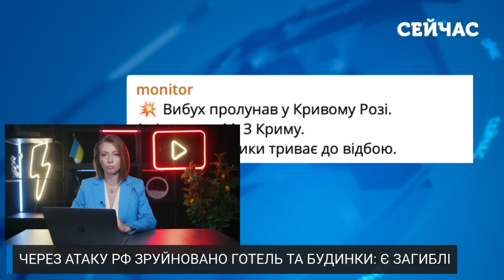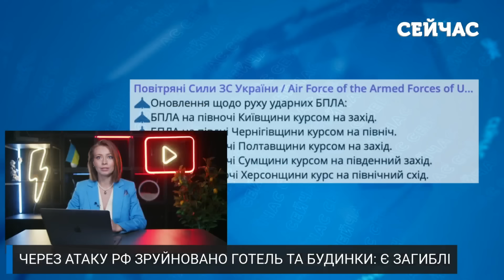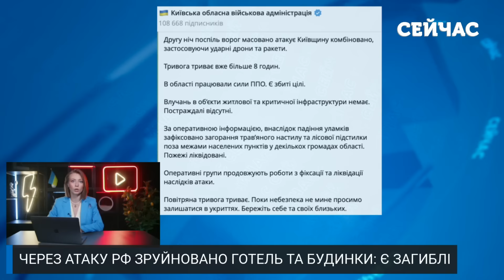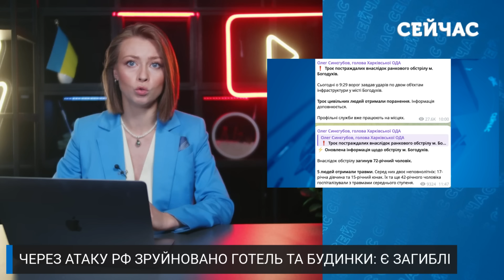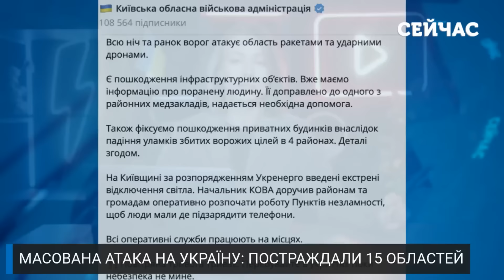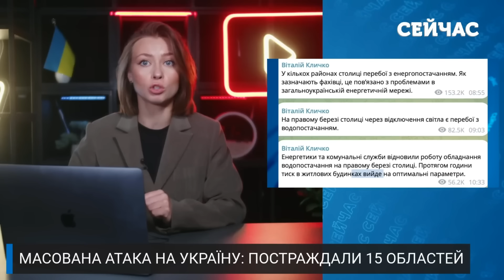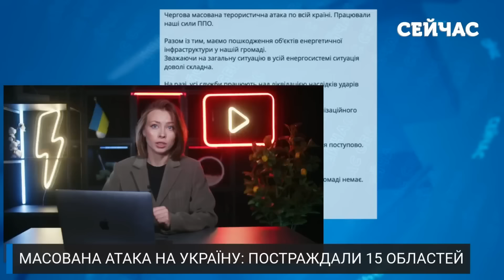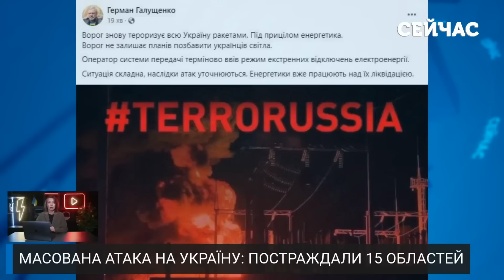❗️Екстрено! Нові ВИБУХИ у КИЄВІ. ІСКАНДЕРИ вгатили по ГОТЕЛЮ з ЛЮДЬМИ у Кривому РОЗІ. Купа ЖЕРТВ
Чергова трагедія через російську атаку! Нелюди влучили Іскандером в  готель у Кривому Розі. Серед цивільних є загиблі та поранені. Є жертви обстрілів на Харківщині, Херсонщині та Запоріжжі. ППО також працювала у Київській, Хмельницькій та інших областях. Повідомляють про збиті цілі. Які наслідки – розповімо у випуску на каналі «Сейчас».